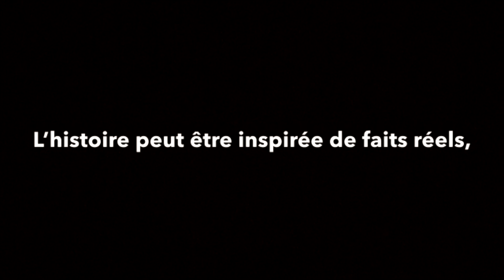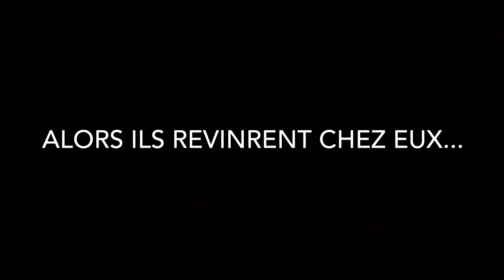« Galusa » conte pour enfant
Conte musical pour les + 5 ans , musique originale jouée à la flûte traversière et à la gasba qui est une flûte traditionnelle algérienne.